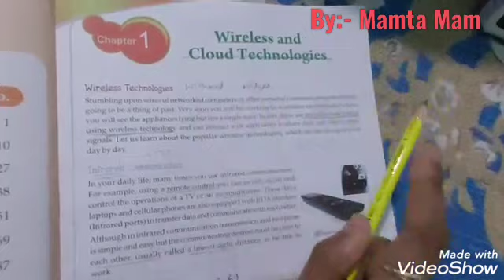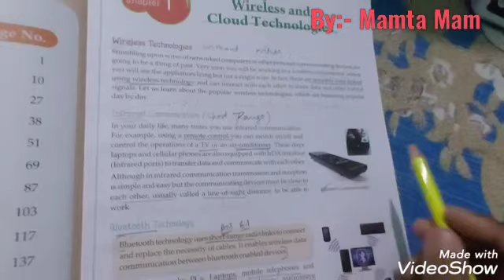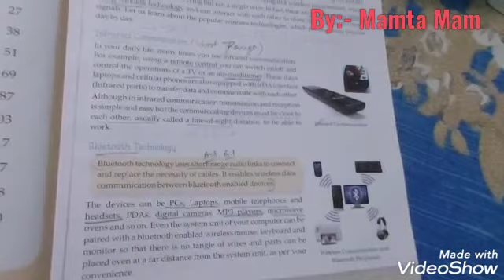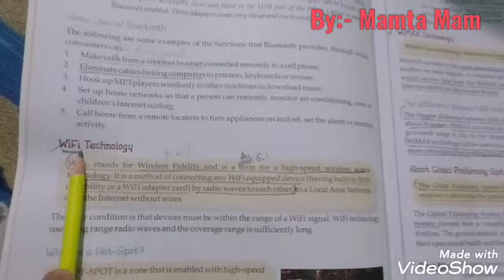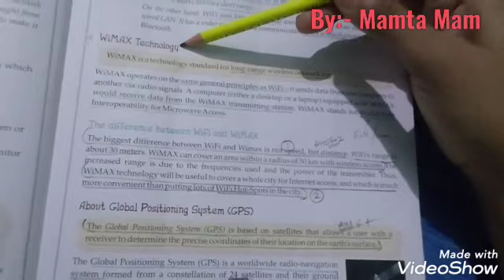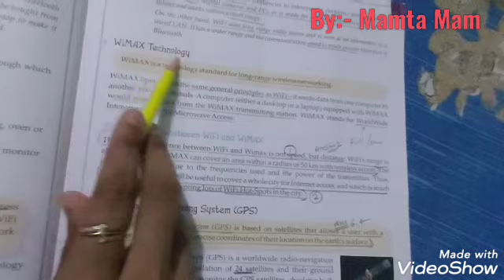Wireless and Cloud Technologies, Computer Science, Class-8th, CRSPS